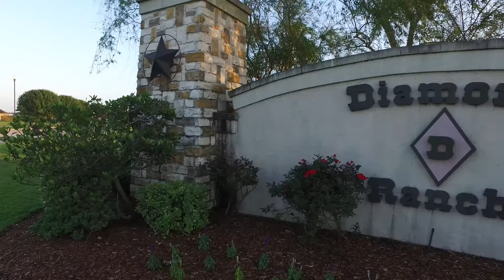Take A Tour of Diamond D Ranch, Beaumont, TX - Phase 1, 2 & 3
One of Beaumont's most sought after neighborhoods is growing and expanding. Get a bird's eye view of this property and all that it offers!